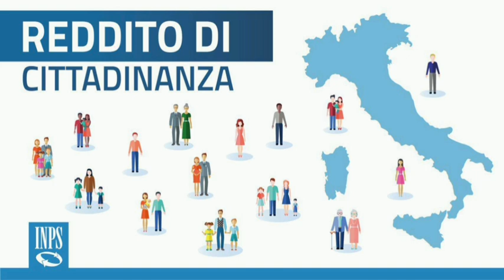Rdc sospeso per rdc-com comunicazione importante